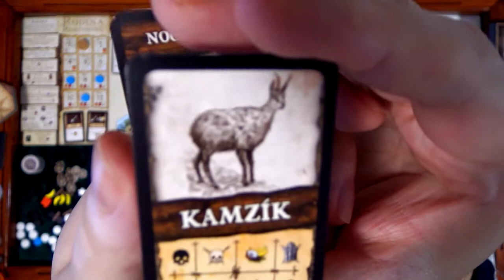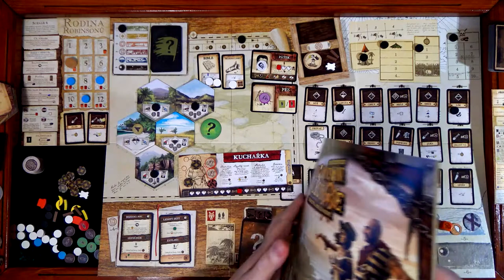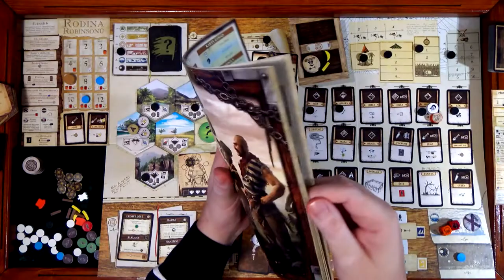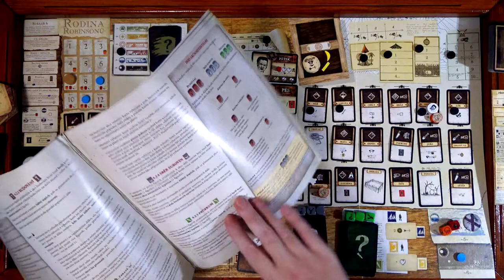Robinson Crusoe CZ (8) - Sólo - Rodina Robinsonů (Desková hra)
Chyby:
5:20 Mělo přijít zvíře
12:15 Nemohl jsem vyrábět nůž, neměl jsem hory, ale stejně se mi to nepovedlo
23:40 Mělo přijít zvíře
32:00 Výroba stála dřevo